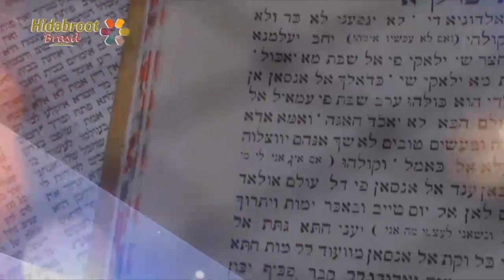Pirkei Avot - Perek 2 Mishna 7 (parte 1) - Rabino Yossef Sisro - Hidabroot Brasil (2018)